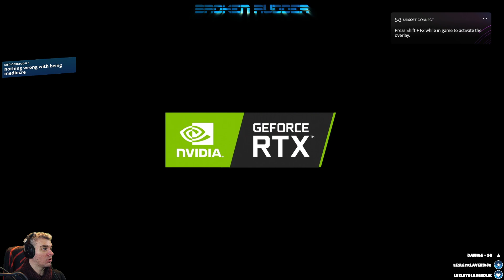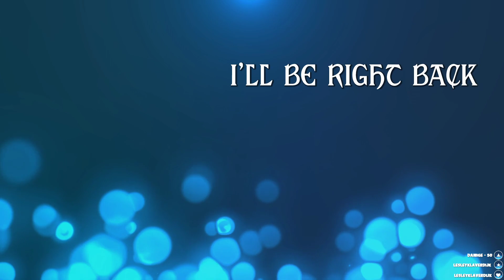Watch Dogs : 3000+ crew ?! 🤔 (part 2)